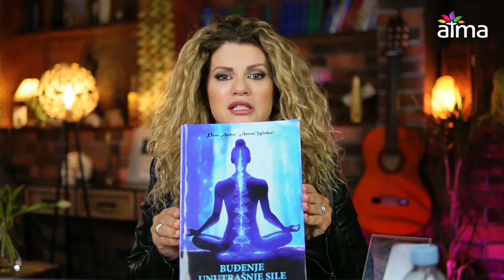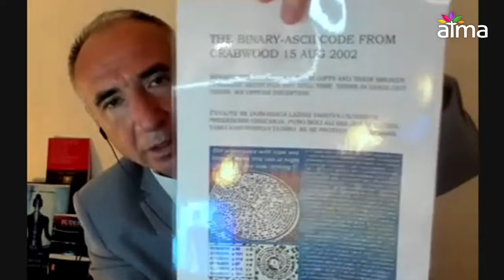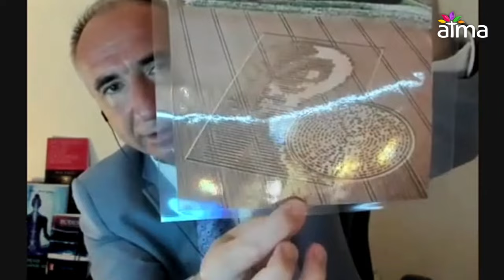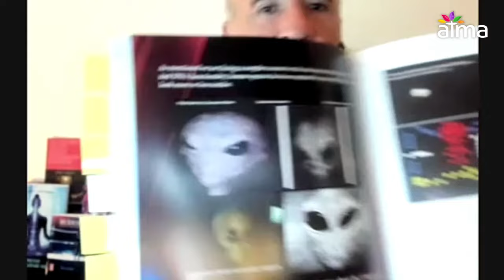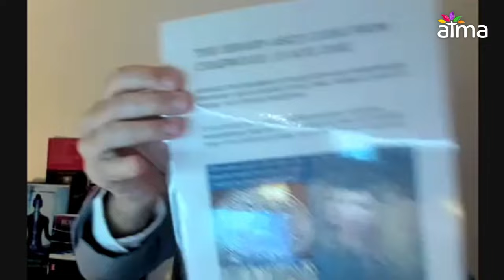SKRIVENA SILA U NAMA - ATMA PODCAST 25.10.2024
OVA ZNANJA OTVARAJU VRATA NADNARAVNIH MOĆI!  Pane Andov podcast

TEME: Buđenje unutarnje sile, o čemu ovisi interes za samospoznajom, drevna Lemurijska civilizacija, astralna putovanja, što su snovi i kakvu svrhu imaju, proročke funkcije snova, pozitivni vanzemaljci i njihova komunikacija s nama, trenutna geopolitička situacija u svijetu...

⭐️ GOST: Pane Andov - predavač, autor, dugogodišnji istraživač fenomena NLO-a, drevnih civilizacija i paranormalnih sposobnosti te učitelj ezoterijskih i duhovnih znanja.

📚 Knjige Pane Andova možete naručiti u Atma webshopu

🔴 ATMA - ŠIRIMO SVJETLOST ZAJEDNO!